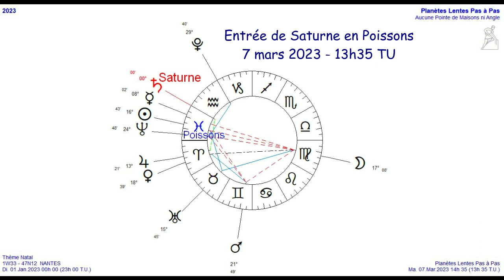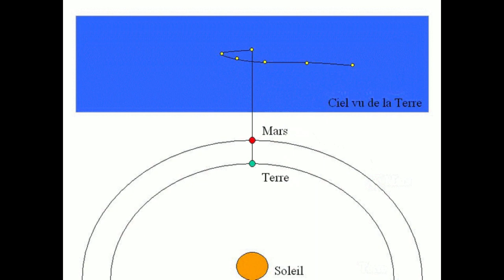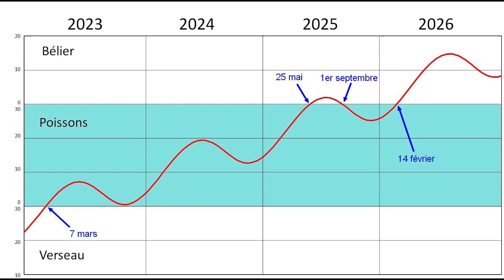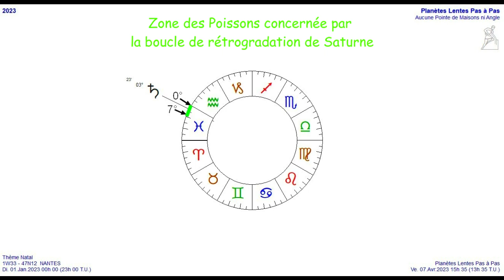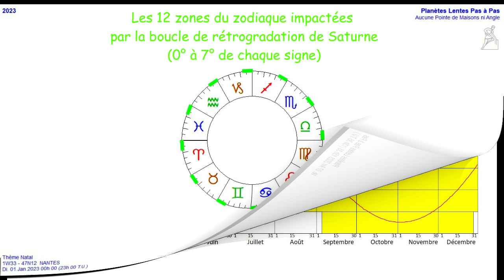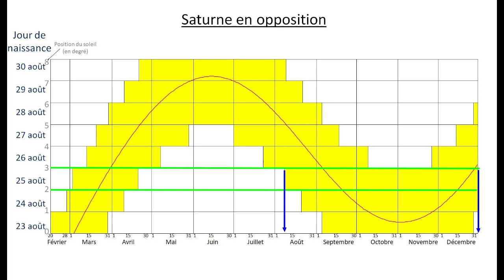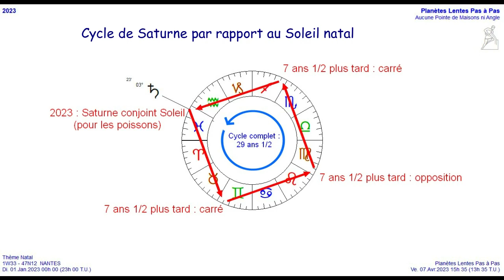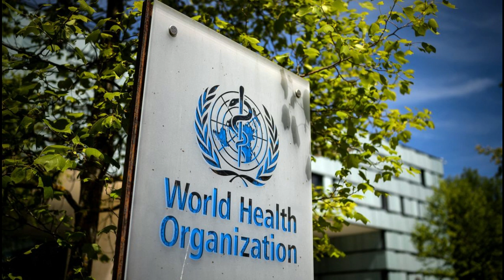Saturne en Poissons 2023-2026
En mars 2023 Saturne entre dans le signe des Poissons et va y rester un peu plus de 2 ans.
Comment cette planète va-t-elle vous influencer d'un point de vue individuel et de façon plus globale ?

Lien pour retrouver les courbes présentées dans cette vidéo qui indiquent les périodes d'influence de chaque planète en 2023 en fonction de votre jour de naissance :

Pour toute demande de consultation concernant votre thème astral ou la prévision astrologique sur l'année à venir, vous pouvez me contacter à